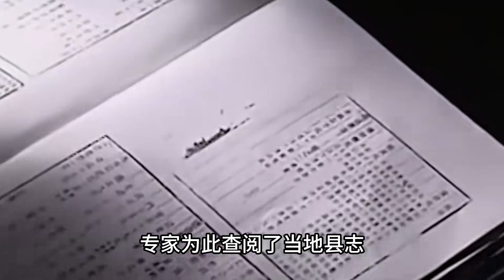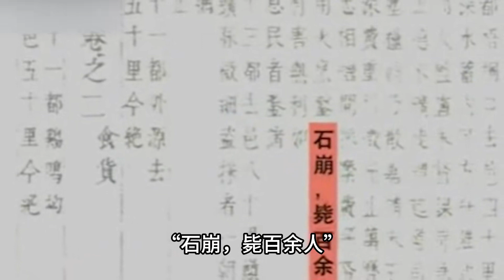浙江暴雨沖出大量黃金，村民撿都撿不完，專家：有無底冒金洞！